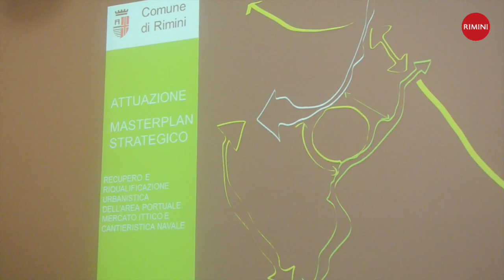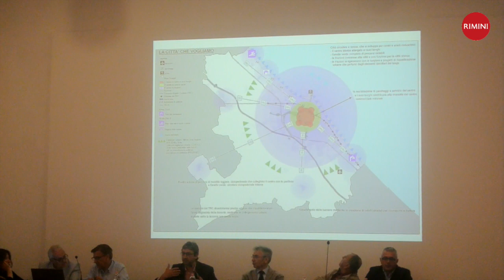Nuovo Mercato Ittico di Rimini